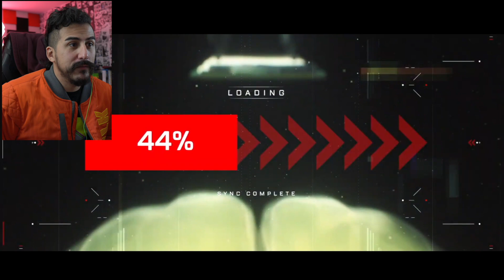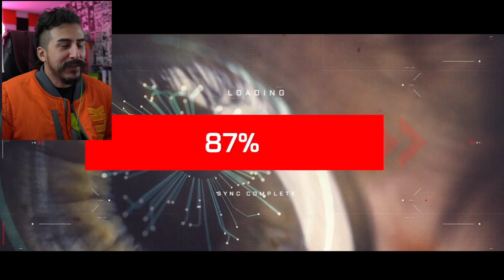Apex Legends | Stories from the Outlands - “Ashes to Ash” REACTION!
Apex Legends has dropped the latest Stories from the Outlands - “Ashes to Ash” and you know I got my reaction for it here!

Description tags, gaming, streaming, let's play, JUICEfromtheBOX, gameplay, subs, Twitch, YouTube